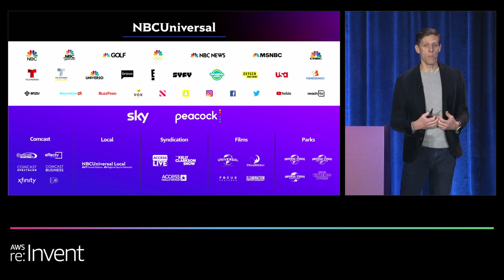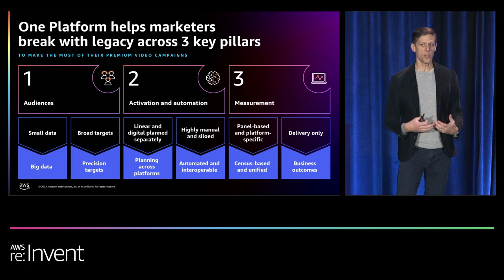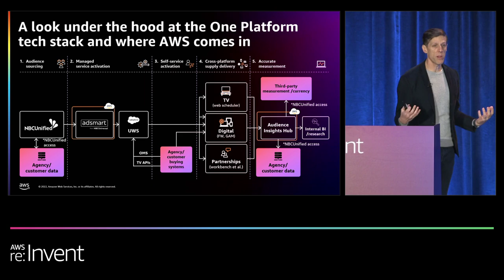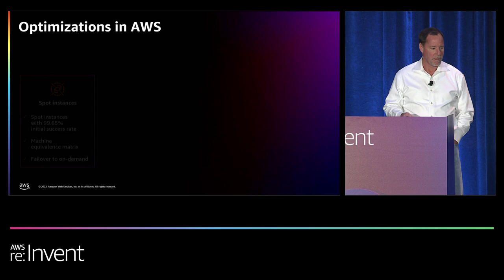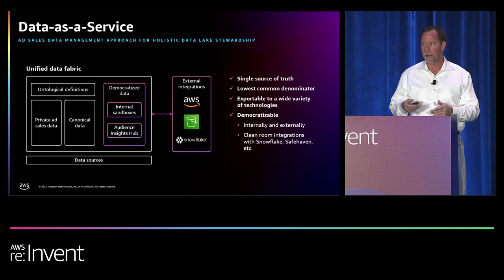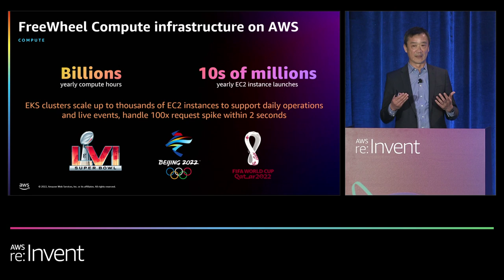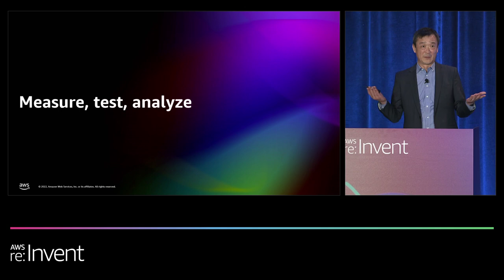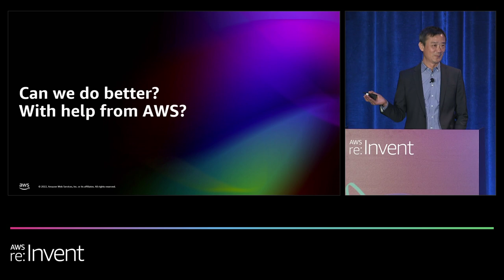AWS re:Invent 2022 - Ad technology innovation with NBCUniversal and FreeWheel (ADM201)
In this session, intended for ad technology, product, and engineering leaders, hear how one of the largest media companies in the world used AWS to reinvent their TV and video advertising workloads. Learn how NBCUniversal built a first-party data platform in the AWS Cloud to create unique audiences and expand addressability and developed privacy-enhanced solutions to collaborate with partners more effectively. Then see how FreeWheel, a Comcast company, improved performance for data and analytics workloads running at massive scale using AWS Graviton–based instances and other cloud capabilities. Learn about best practices, architectures, and lessons learned building scaled publisher-side ad technology workloads.